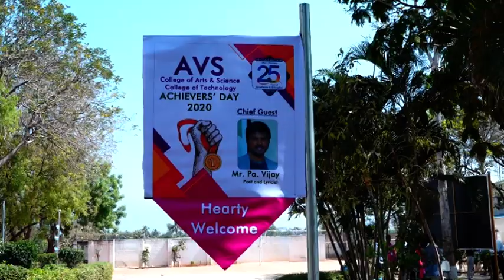Inaugural function in ACHIEVERS DAY held at AVS COLLEGE SALEM 13.3.2020